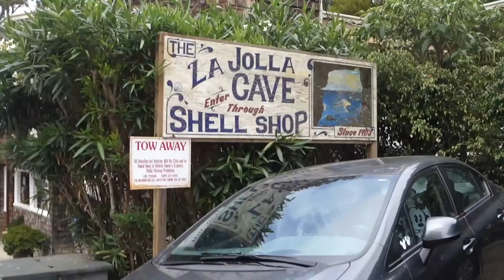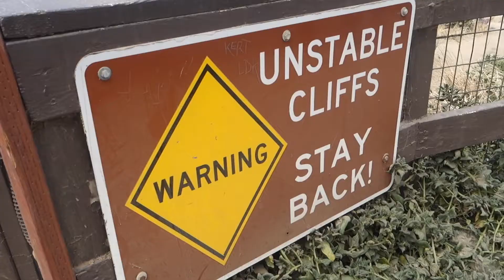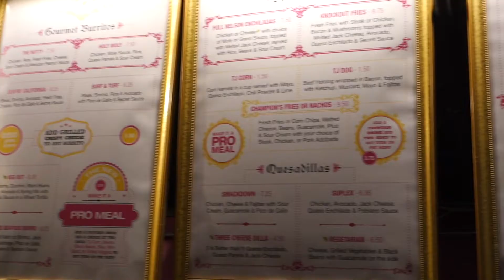BEACH DAY & SKATING PT. 2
Today I went on an adventure at the beach and skated across beautiful San Diego! (Maybe not all of it)

Songs:
Flamingosis - "Flight of the Flamingo"
Blue Wednesday - "Caravan"
Lanea - "Daisuki"